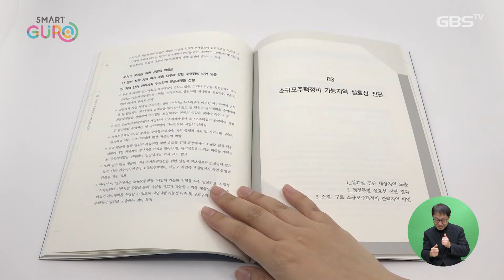[GBS뉴스매거진] 구로구, ‘2022 구정연구 보고서‘ 발간